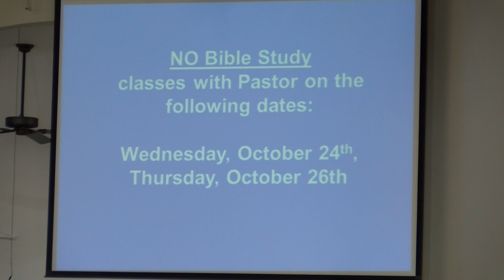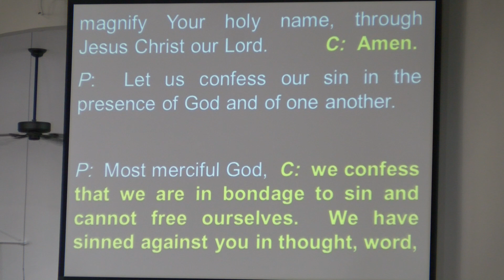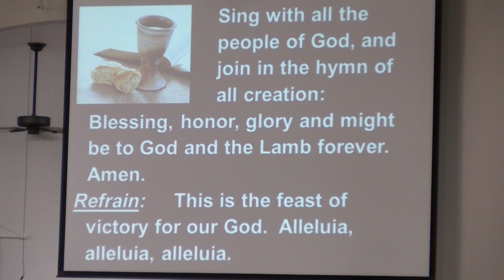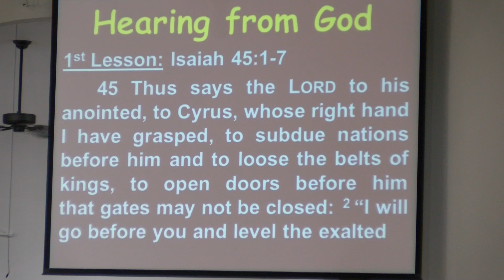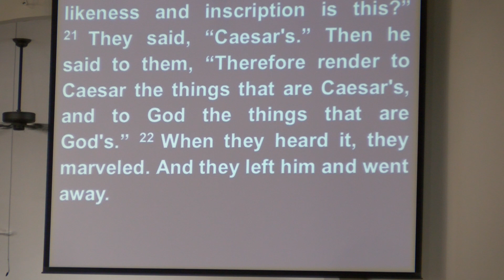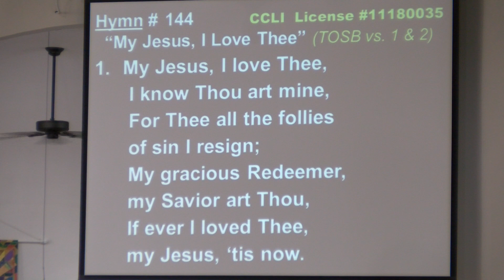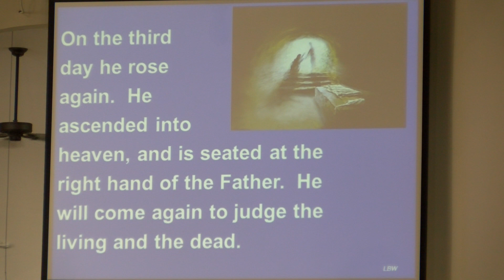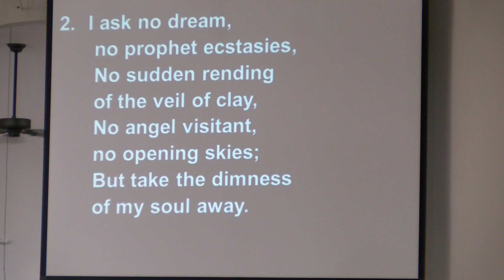Service - 10 22 2023 - First Lutheran Church, Princeton, Illinois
Sermon Title:  "A Debt We Can Never Repay"
Sermon Text:  Romans 13:1-14
Preacher:  Pastor William J. Shields